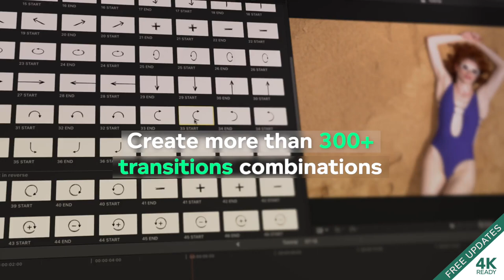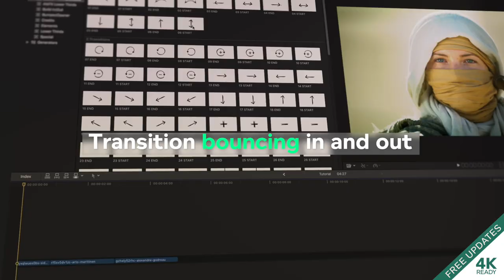Usefull Transitions - Envato Marketing Hub